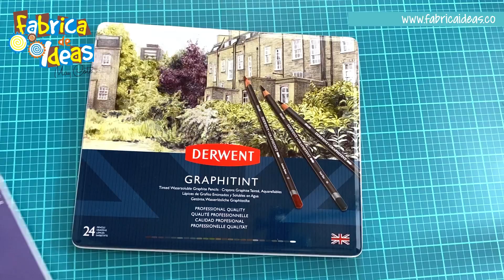Review Colores | Derwent Graphitint | Acuarelables | Probando colores nuevos | Sello Mama Elephant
Hola hoy pruebo con ustedes los colores Derwent Graphitint sobre sellito mama elephant hermoso, les cuento mis impresiones.
Recuerda que sellitos y mas materiales para tarjeteria los encuentras en nuestra web